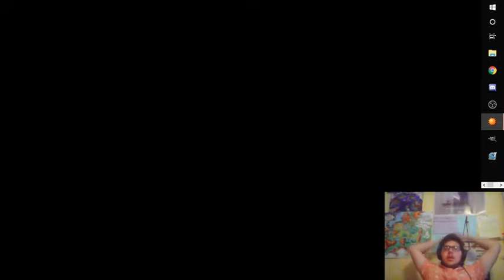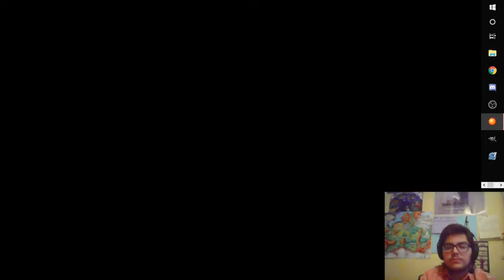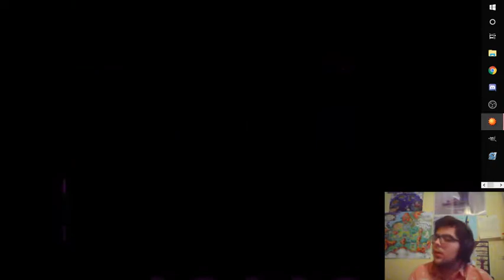"EXPLORING RUSTBOLT CITY!" Pokemon Solar Light & Lunar Dark LP Ep. 14 w/ SirJorgedeGreat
Welcome to episode 14 of our Pokemon Solar Light and Lunar Dark LP! I hope my voice acting is enough to entertain all of you guys. Enjoy the video!